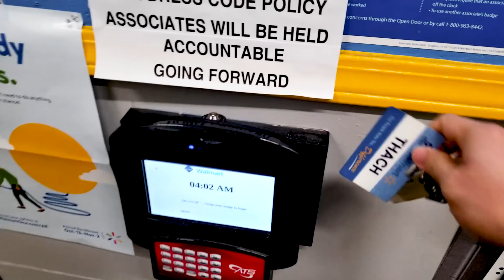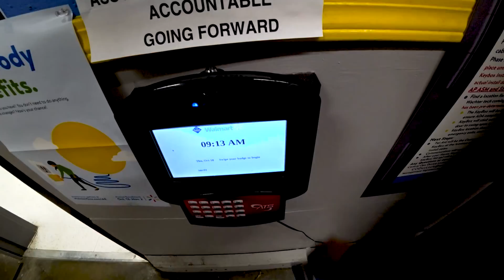Vlog 100 | Một Ngày Làm Hãng Ở Walmart của mình ở Mỹ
Một Ngày Làm Hãng Ở Walmart của mình ở Mỹ
Thiết bị làm Vlog của mình:

- Tripod ngon cho Vlog Joby 3k Kit

- Lens góc siêu rộng 140* rất tốt cho Điện thoại

- Mic Thu Âm Takstar giá rẻ

- Sony A6500

- Sony A6300

- Ống Sony 10 - 18mm "Góc rất rộng cho Vlog"

- Ống Sony 18 - 105 F4 "Đa dụng cho du lịch"

- Ống Sigma 16mm F1.4 "B-Roll"

- Ống Sigma 30mm F1.4 "B-Roll"

- Actioncam giá rẻ chống rung bá đạo Sony AS300

- Máy quay cầm tay Sony Ax53

- Mic thu âm trong phòng Neewer NW-700